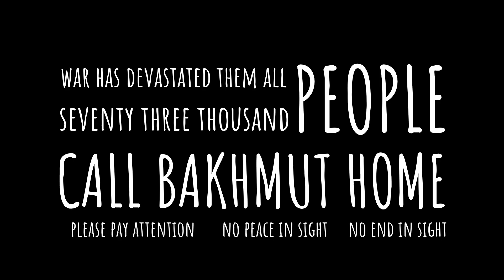Ukraine Conflict: 430 Days In 04/28/23